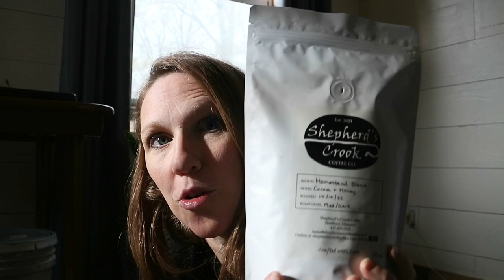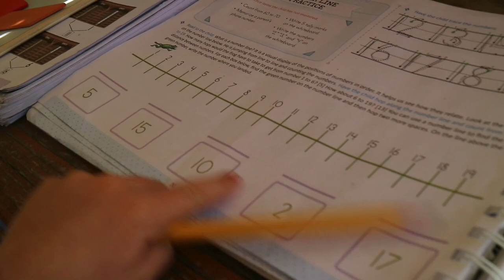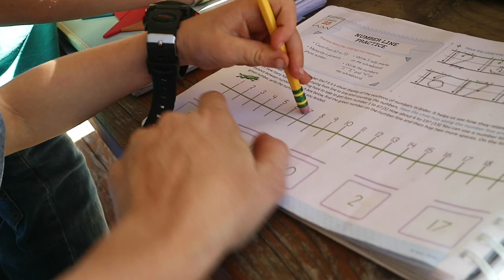We had some trials last week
*one code per email. Does not apply to bulk coffee orders or subscriptions.

￼To be entered in the drawing for Shepherd’s Crook Homestead Blend leave a comment on this video.

Arteza art products (aff link)

Jason & Julie: the parents! AKA "Papa & Mom"

Sign up for Azure Standard through our link and we’ll get a credit when you order. Thank you!